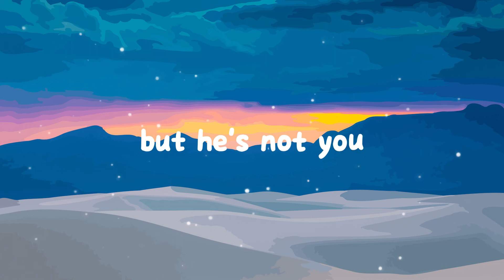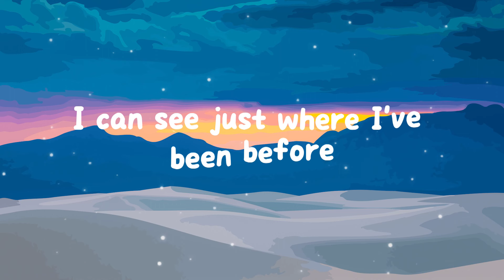Alan Walker & Emma Steinbakken - Not You (Lyrics)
🎤 Lyrics: Alan Walker & Emma Steinbakken - Not You